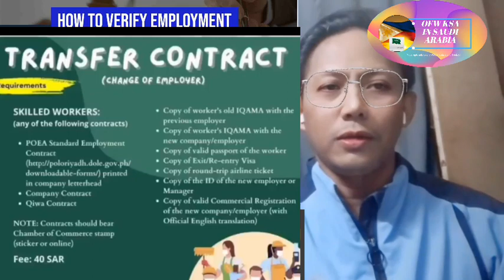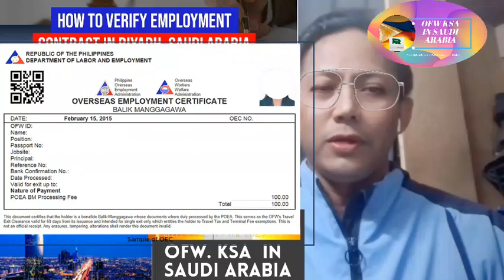Verified Contract para sa mga ofw Ang mga dapat gagawin natin bago umuwe ng Pinas..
SINU SINU  MGA OFW DITO SA SAUDI ARABIA OBLIGADO MAG PA VERIFY NG KANILANG MGA CONTRACT ITO PO MGA SUMUSUNOD . MGA BAGO O FIRST TIME PALANG UUWE NG PINAS. MGA NAGPALIT NG MGA EMPLOYER O COMPANY NA UUWE NG PINAS AT MGA LUMIPAT O NAG TRANSFER NG NG AMO PARA SA MGA HSW